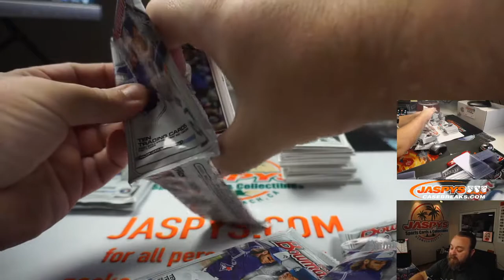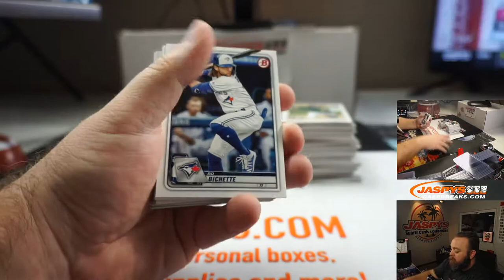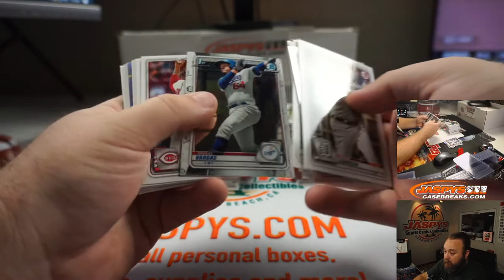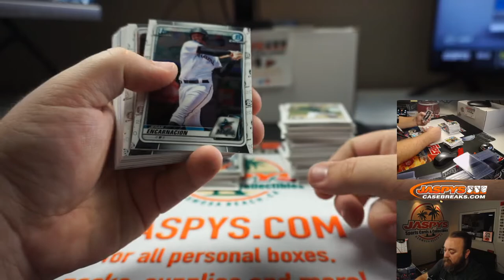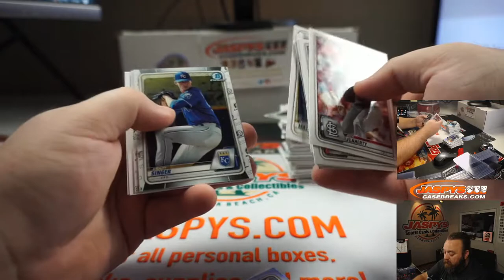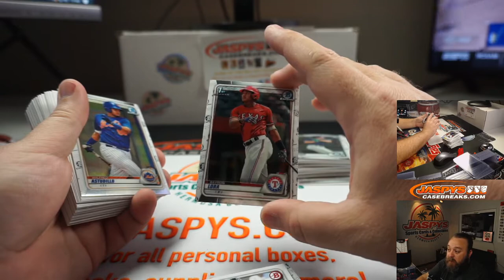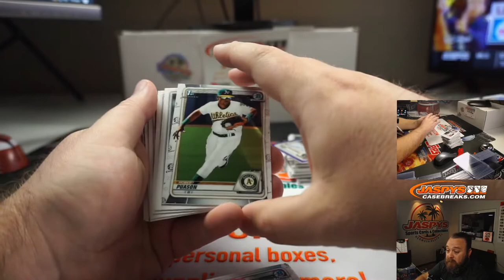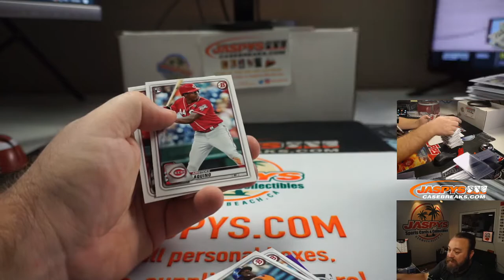TH 8/13 - PERSONAL BREAK FOR MANUEL G - 2020 BOWMAN BASEBALL HOBBY BOX